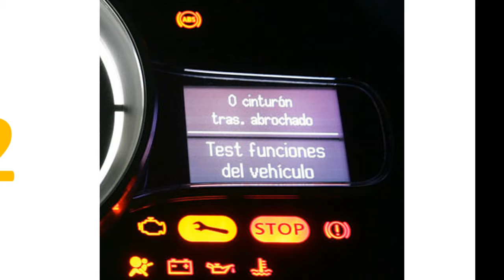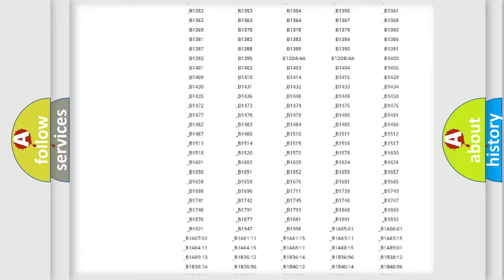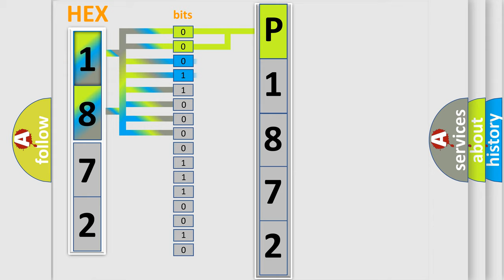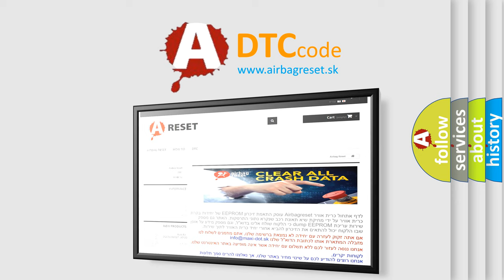DTC Mitsubishi P1872 Short Explanation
Contents:
0:21 Basic DTC analysis according to OBD2 protocol standard.
1:48 Insight into programming
2:58 A diagnostically understandable description of the Diagnostic Trouble Code
3:05 Basic error definition

Make:
Mitsubishi
Code:
P1872
Definition:
Transmitter ID4 Operation Stop
Description:
Tire pressure warning valve and transmitters stop transmitting signals.Tire pressure warning light is ON.